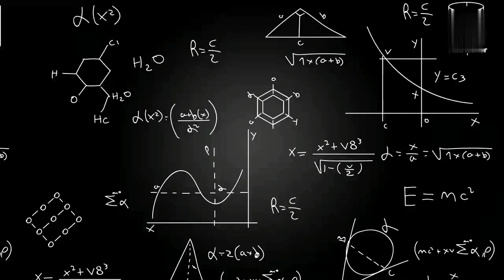Molly,James,Flying Scotsman Dan Stanley Bergantian Bermain.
Permainan di Cool Beans Railway menampilkan Molly, James, Flying Scotsman dan Stanley. Masing masing bermain dengan kebiasaan mereka . Bermain memang SERU dan ASIK..!!!

Coolbeansrailway
Roblox
Gameplay
Tomtoysrailway
Thomas&friends
Kidsgame